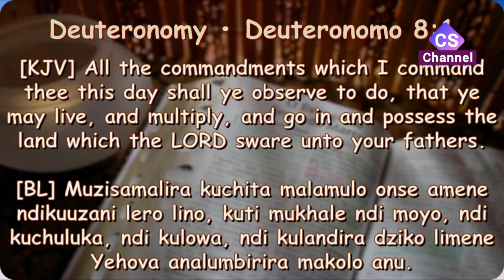I WILL GO -- Pastor Marcos Bomfim (In Malawi)